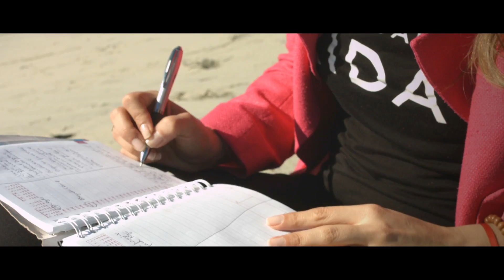Don Francisco - 1Intro